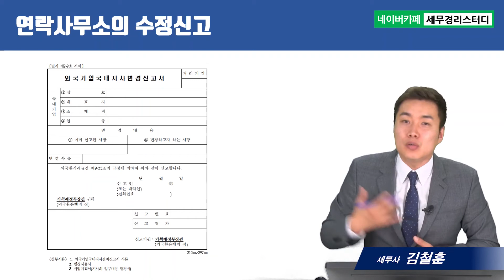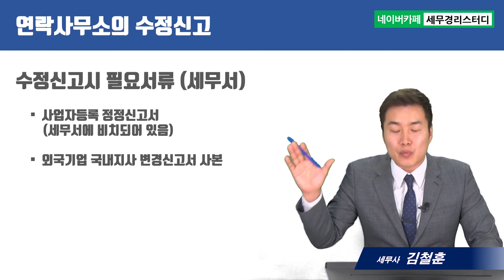[연락사무소 세무] #4 연락사무소의 수정신고 - 김철훈 세무사의 5분특강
* `2019년11월 세법을 근거로 제작하였습니다. 실제 적용할 경우에는 충분히 검토하시고, 전문가와 상의하시기 바랍니다. 정확성을위해 댓글로는 상담을 하지 않고 있습니다. * 정확성을 위해 댓글로는 세무상담을 하지 않고 있습니다. 양해바랍니다.